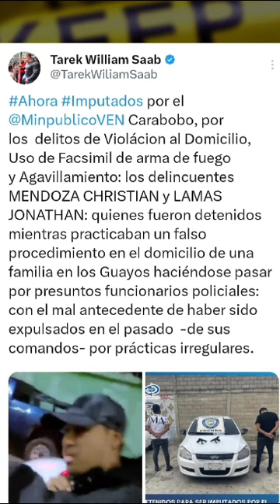Actualización De Unos Policías 🚨 Qué Resultaron No Ser Policías 🚨 en Carabobo Venezuela 🇻🇪